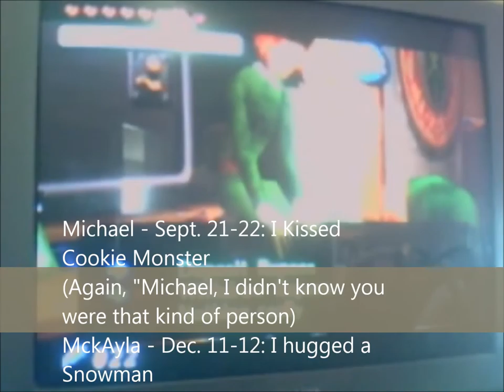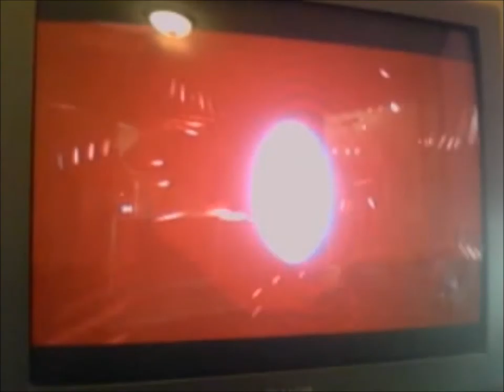The Legend of Zelda: Majora's Mask 23 ~ We Lie In the Next Episode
We lied, it didn't take us longer to get the sword.